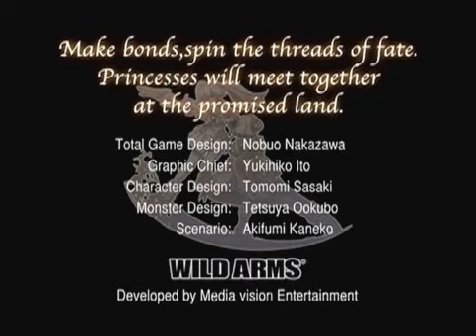Wild Arms Crossfire PSP trailer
Wild Arms Crossfire or XF for psp might be second trailer iono